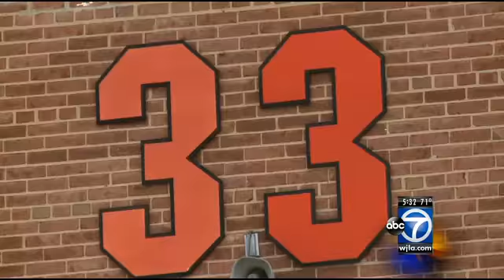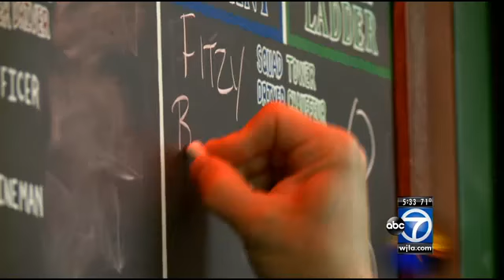Garrett Greene, Maryland firefighter, killed in deadly motorcycle crash